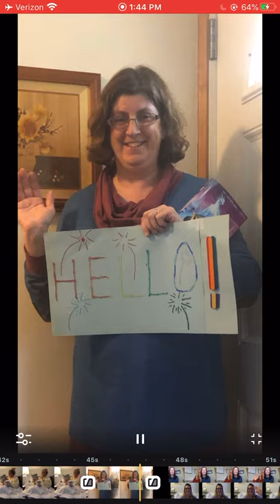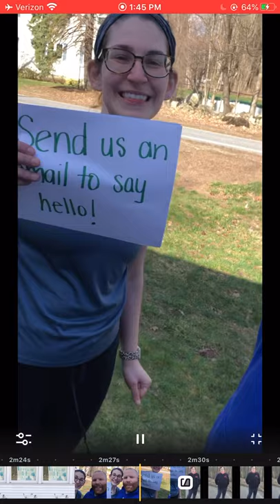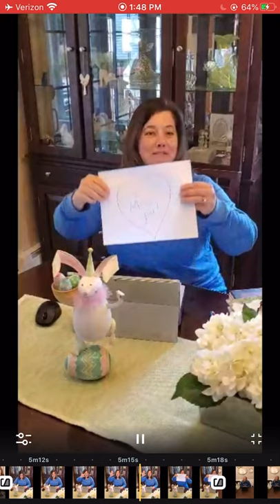For the West Boylston Students...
A video for the West Boylston students during the 2020 school closure. WE MISS YOU!!